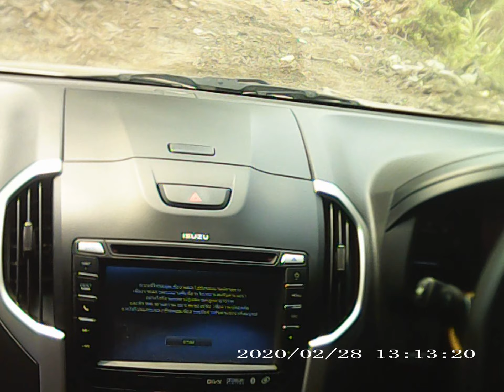ไปดูพื้นที่ถนนที่เกรดดินใหม่(หลังโรงงาน)เป็นถนนที่ตัดไปในที่ดินรังสิต คลอง1 ปทุมธานี